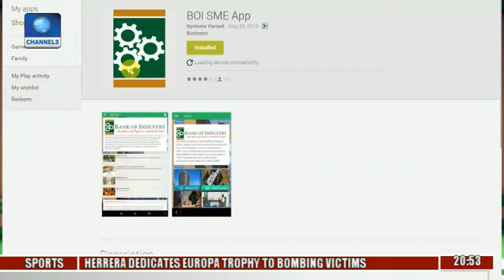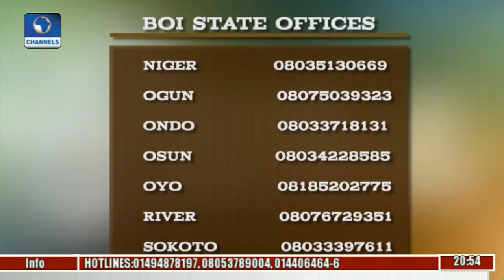NAFDAC Acquires State Of The Art Laboratory Equipment With BOI Backing